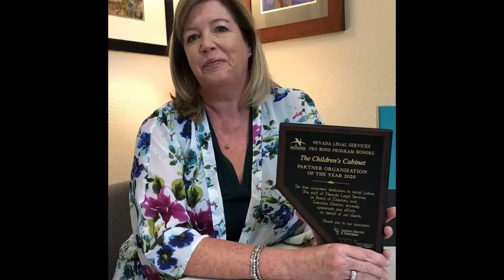2020 Champions of Justice - Pro Bono Partner Organization - The Children's Cabinet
As part of our Champions of Justice event, NLS also takes time to highlight our wonderful community partners as it certainly takes a village to help those in need across Nevada.  This year we honor the Children’s Cabinet. The Children’s Cabinet’s mission has been to keep children safe and families together by providing services and resources that address unmet needs through a unique and effective cooperative effort between the private sector and public agencies in Nevada. Nevada Legal Services was fortunate to receive a grant to implement a Street Law Program. Children’s Cabinet graciously agreed to partner with us in this program and attorneys from NLS, staff from the Children’s Cabinet, and even a few of our pro bono volunteers attended the Street Law Training at the Children’s Cabinet campus earlier this year.  Through this partnership we hope to provide vital education about legal concepts they may face as they make the journey through their lives. Congratulations the Children’s Cabinet, our 2020 Champions of Justice awardee for Pro Bono Partner Organization of the Year!